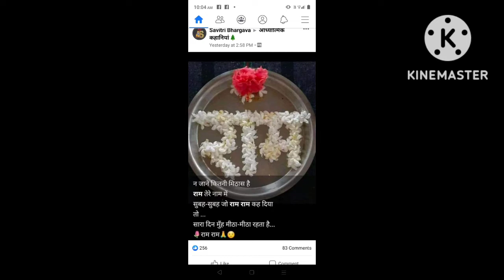hanuman chalisa || श्री हनुमान चालीसा || hanuman chalisha @Adhyatmik-Ashish 🌷🌼🌷🌼🌷🌼🌷🌺🥀🌼🌷🌺🌼🥀